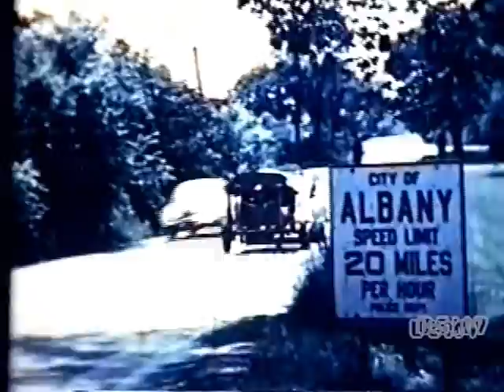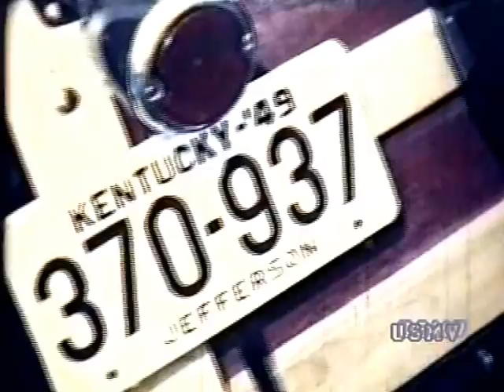Hudson River Boat Race 1949 (Albany New York Marathon)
The 1949 Albany to New York Marathon boat race. My father, Herb Crosby, won this race in the runabout class he was in. Over 300 boats took part in this Hudson River boat race.